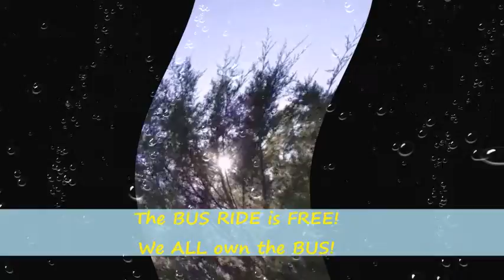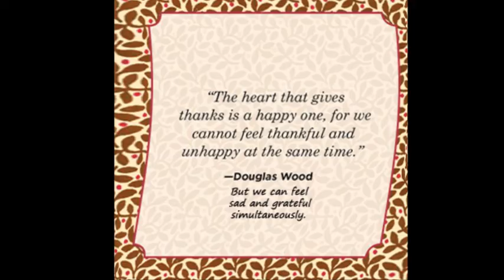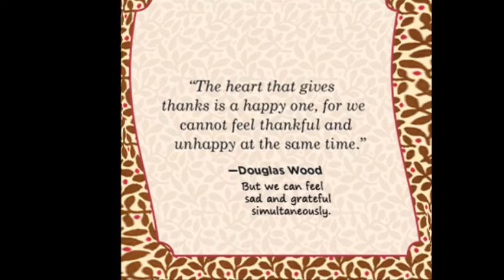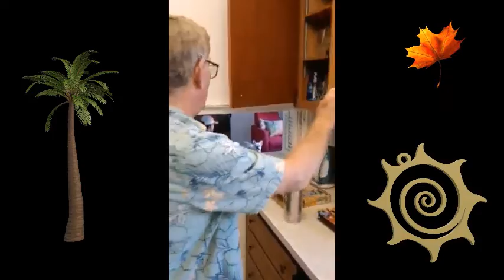A Magic Bus Takes a Trip into the Past, the Future & NOW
Things I Think About and Remember...

Happy Thanksgiving...Thanks/Giving...it's not a day. It's the old new paradigm 7.0 turbo charged! Yes. 7 is the correct number. That's what it really is!  We've already been through 6 of these shifts. If you're curious, ask me! It's the true economy of all living things and it goes in patterns of spiraling growth. In the meanwhile, just say thank you! Say it often! Feel it deep in your heart. Inhale it, then connect your heart to your brain! It's simple but takes practice because we forgot to the point of unawareness.
Today and every day, the crew of the Life Raft say thank you to and for all of you fine folks who CARE! May you reap a harvest of heaven on Earth!

And who else do I thank but the WHO? Thanks for this magic song! Happy Thanksgiving!